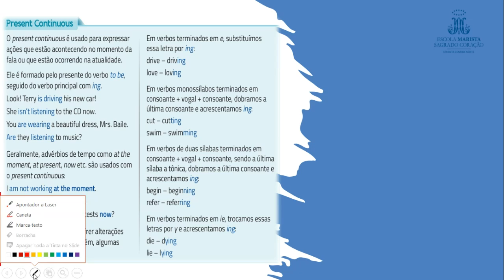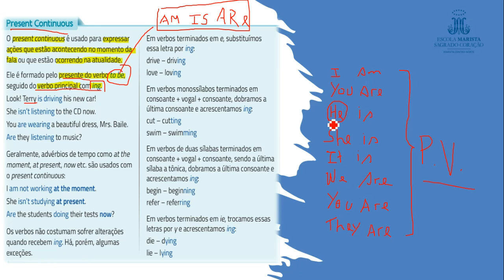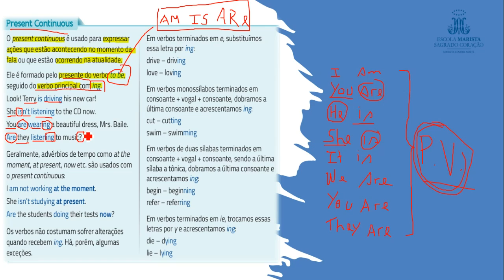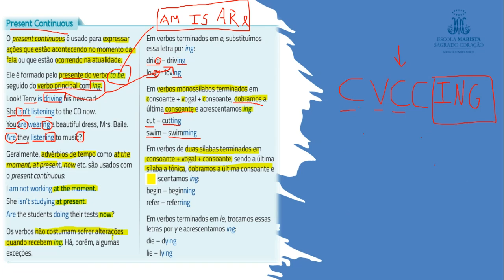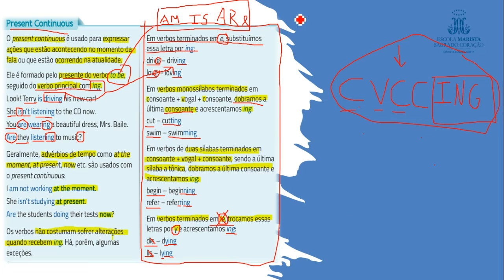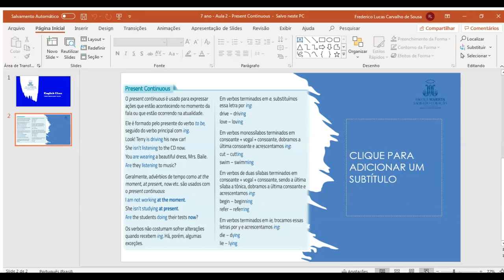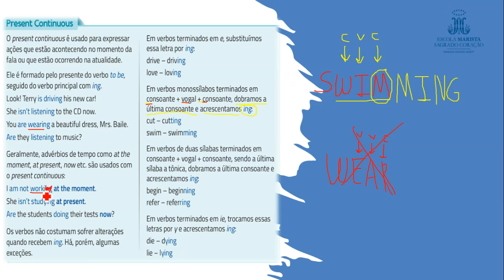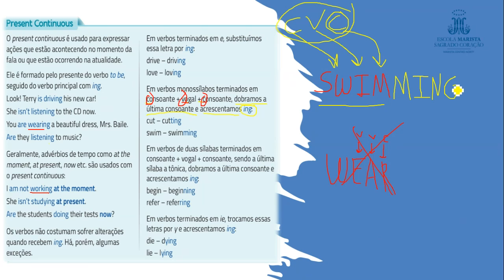[GRAVAÇÃO AULA AO VIVO] 20/05 - 7º ano - Inglês